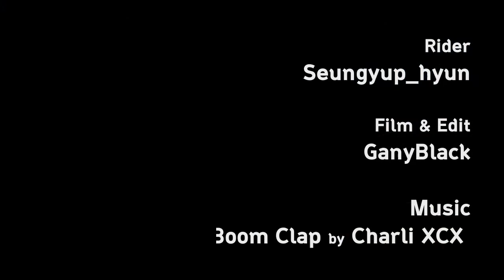Boom Clap (Longboard Clip)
Rider : Seungyup_hyun
Film&Edit : Ganyblack